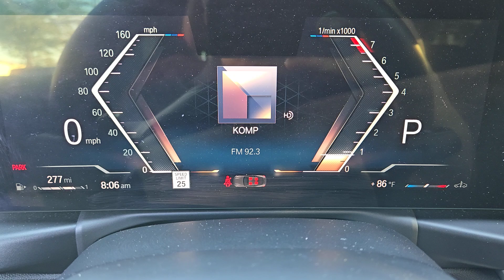2023 BMW 2_SERIES 230I XDRIVE COUPE Henderson, Las Vegas, Laughlin, St George, Flagstaff NV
Pre-Owned 2023 BMW 2_SERIES 230I XDRIVE COUPE available at Findlay Honda Henderson located in 933 Auto Show Dr, Henderson, Nevada, 89014. Servicing the Henderson, Las Vegas, Laughlin, St George, Flagstaff area.

You're gonna love the  2023  BMW 2_SERIES.  The muscular 2 Series delivers motorsport performance, refined luxury, and technology to keep you safe and connected.  These are just some of the great options this vehicle comes with: Pre-Collision System, Lane Departure Warning, Navigation System, Power Passenger Seat, Blind Spot Monitor, Leather Steering Wheel, Auto-Dimming Rearview Mirror, Tire Pressure Monitoring System, Floor Mats, Leather Seats. Let the world know who you are. Get behind the wheel of the 2 Series.